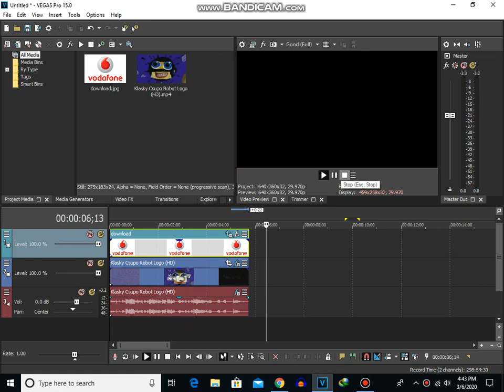How To Make VodafoneChorded On Sony Vegas (New Effect)